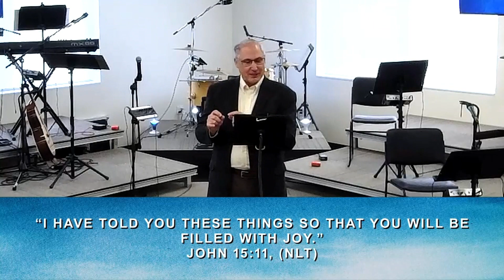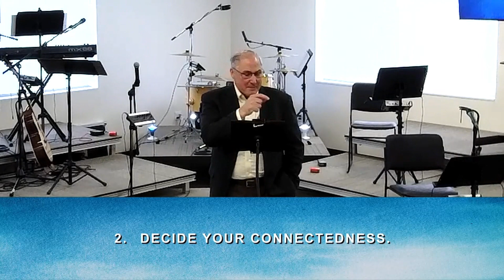Beyond Believe: Complete Joy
a message from Pastor Leray Glendenning

from CELEBRATION SERVICE Sunday, May 9, 2021

Greater Life Church is a community of people together on the journey located in the Des Moines, Iowa metro.